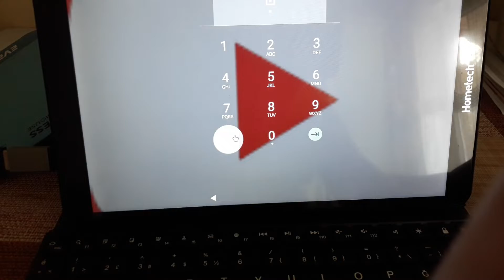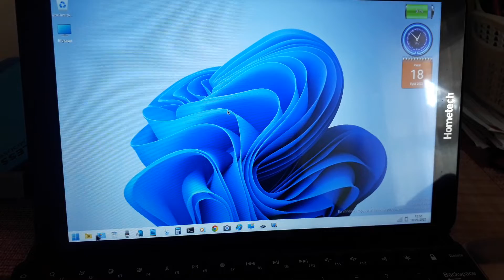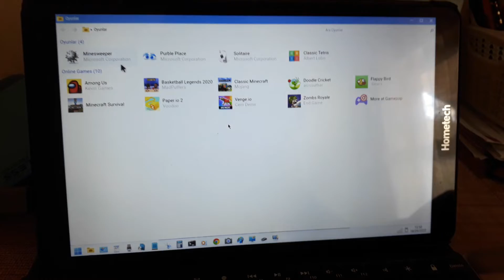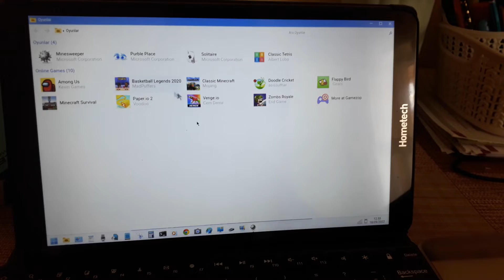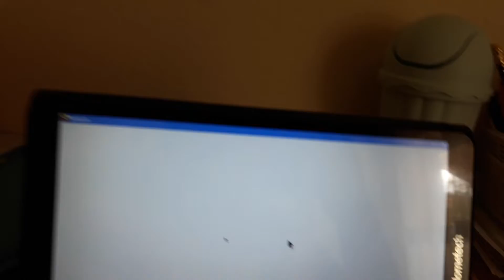Everest Mouse Kutu Açılışı!